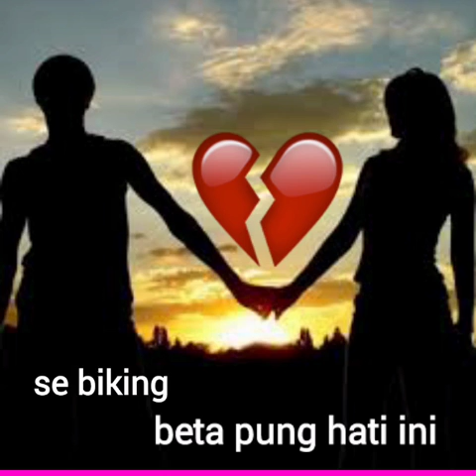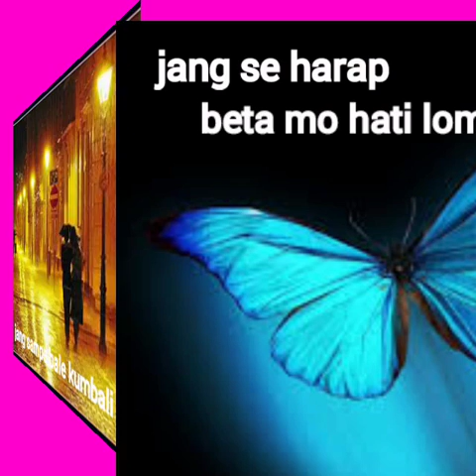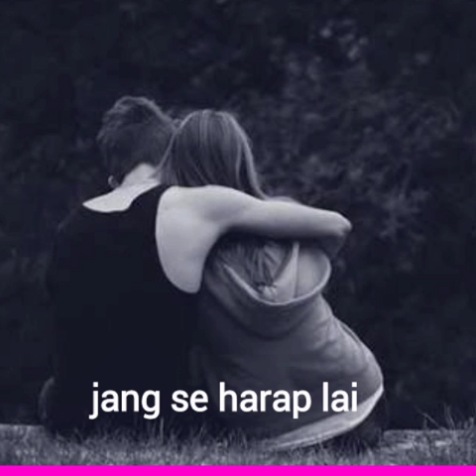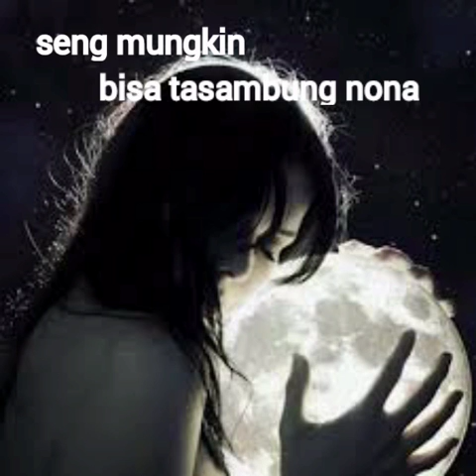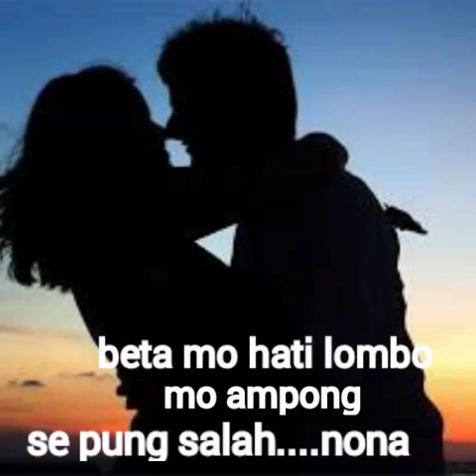Lestaluhu 1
Marsegu